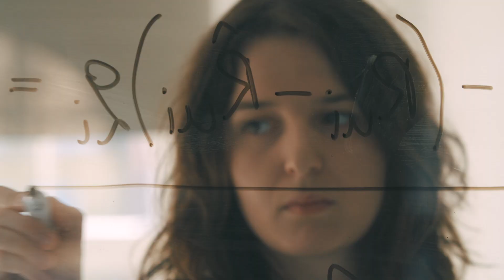AudienceProject Brand Video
With the digital era, the amount of data is growing bigger by the minute and becoming more complex by the hour. So, in order to interpret data in real time created by the actions of real people you need to master the right language. AudienceProject – complex made simple.